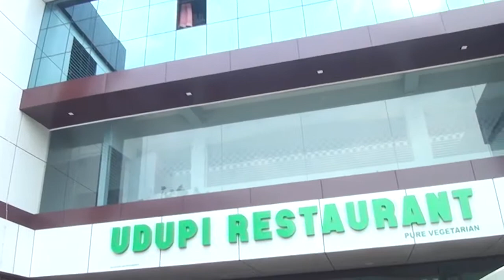IMAGE ടിവി ഒരുക്കുന്നു.. രുചിമേളം.സ്പെഷ്യൽ പ്രോഗ്രാം .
നാവിൽ രുചിയൂറും വിഭവങ്ങളുമായി ഉഡുപ്പി ഹോട്ടലിലെ ഒരു വിഷുക്കാലം..
മണ്ണാർക്കാടിന്റെ രുചികലവറയെ തുറന്നുകാണിച്ചുകൊണ്ട് ഇമേജ് ടിവി ഒരുക്കുന്നു..
രുചിമേളം.സ്പെഷ്യൽ പ്രോഗ്രാം .